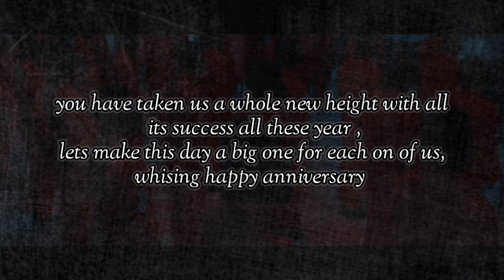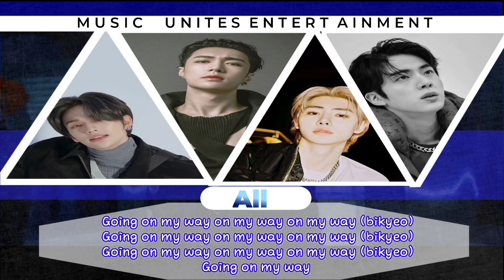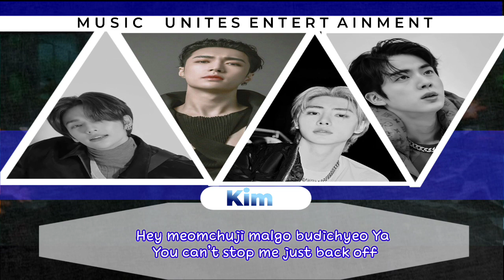➻ [ ❛ BLUE LOVE EVENT ❜ ] Oguz • ⊰ Move ⊱ TNX ♫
▪BLUE LOVE EVENT

▪Song ─ Move
▪Original By ─  TNX
▪Cover By ─ Oguz
▪Member ─
    ⌖ Haru
    ⌖ Kim
    ⌖ Seoru
    ⌖ Man

▪ Credit ::
 ⌖ Audio By ─ Man
 ⌖ Video By ─ Haru

▀▄▀▄[ Mᴜsɪᴄ Uɴɪᴛᴇs Eɴᴛᴇʀᴛᴀɪɴᴍᴇɴᴛ ]▄▀▄▀